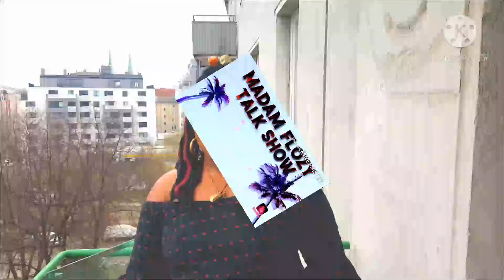HOW DO YOU START YOUR DAY / MORNING INSPIRATION.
Madam Flozy Talk Show